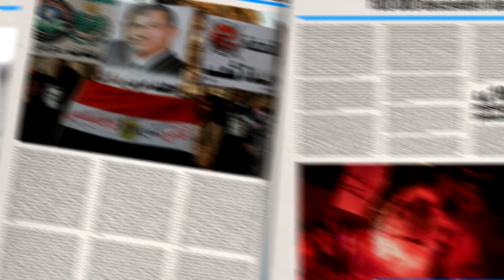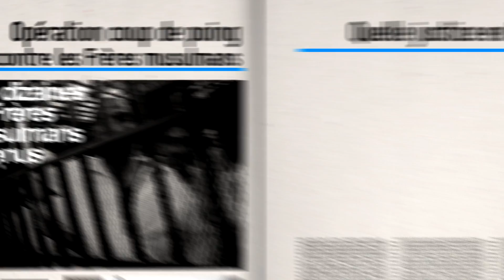TOPO - 360 - EGYPTE